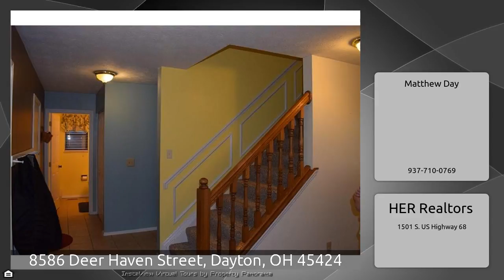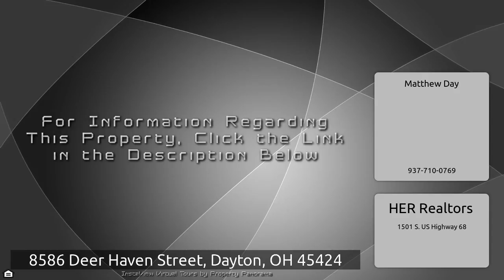8586 Deer Haven Street, Dayton, OH 45424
The Virtual Tour for the property at 8586 Deer Haven Street, Dayton, OH 45424 selling for $159,900 Other homes for sale by Matthew Day of HER Realtors This beautiful two story home offers many amenities. It is a 4 bedroom, 2 and a half bath home and it&x27;s over 2200 sq ft!! A good size living room along with a large family room that offers a beautiful wood burning fire place. New carpet throughout the entire home(2016)! Kitchen and breakfast area along with a formal dining room. New dishwasher and stove (2016). Laundry is conveniently located on the 2nd floor to make life a little easier. Very ...